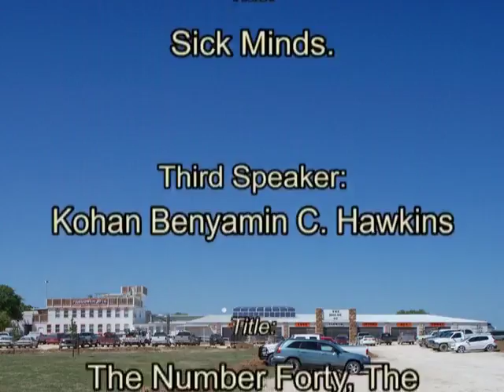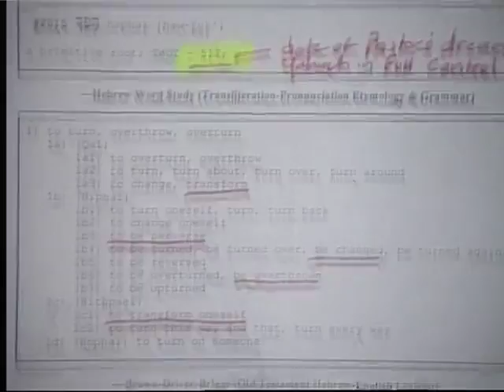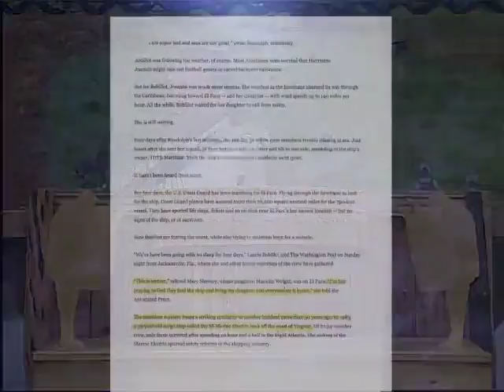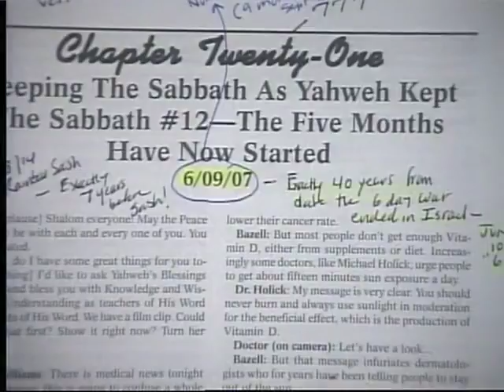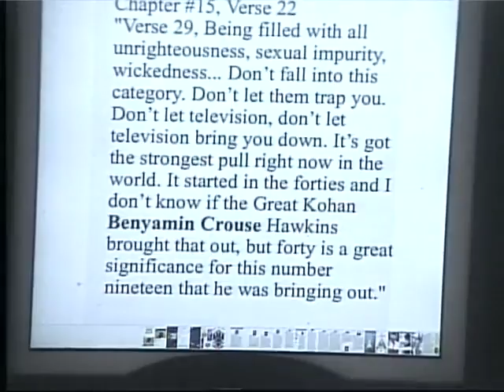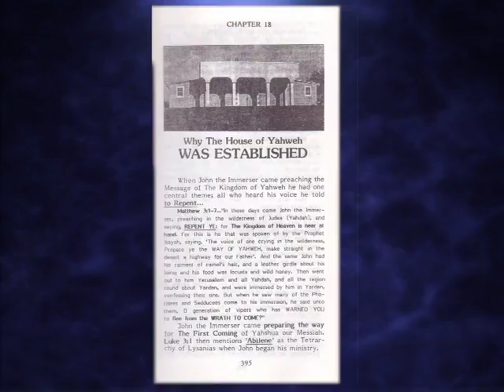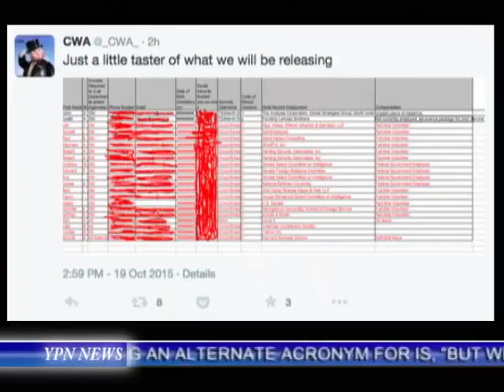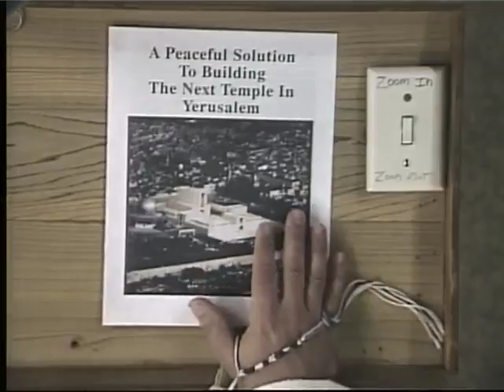2015 Sabbath Services on 10/24/15 at the Great House of Yahweh in Abelin